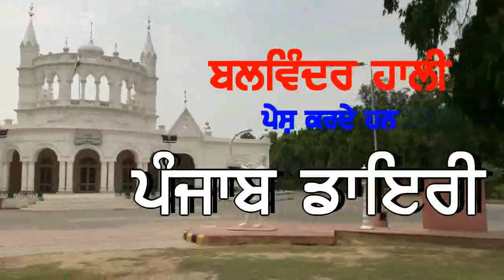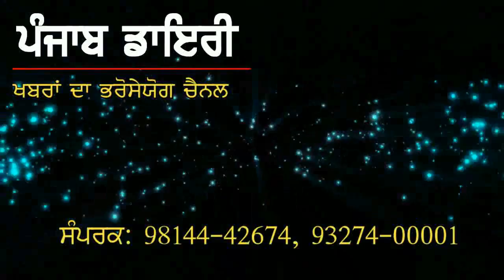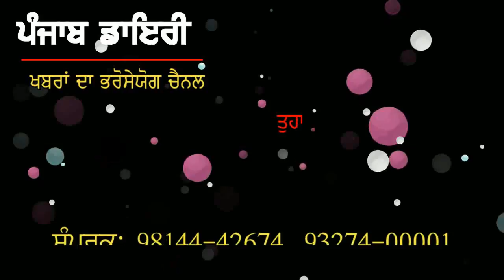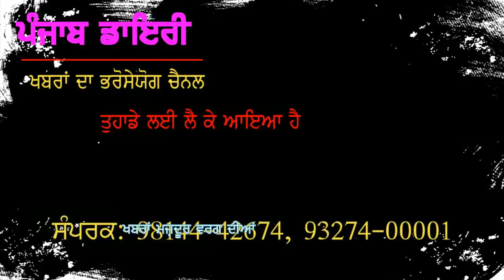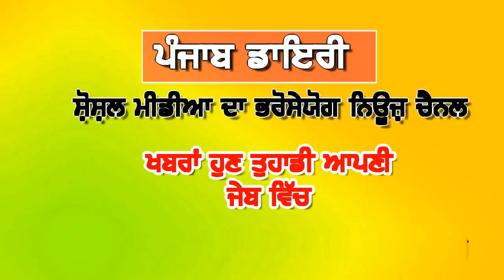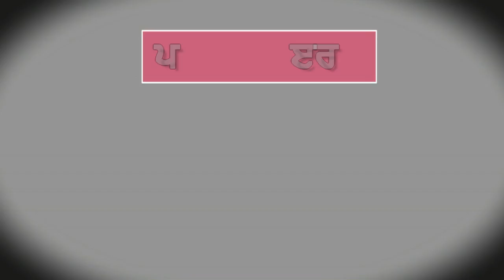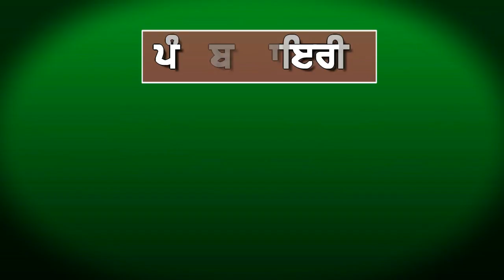# 639:- ਅਟੱਲ ਬਿਹਾਰੀ ਵਾਜਪਾਈ ਦੀ ਅੰਤਿਮ ਯਾਤਰਾ ਦਾ ਅੱਖੀਂ ਡਿੱਠਾ ਹਾਲ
18 aug 2018:- ਪੰਜਾਬ ਡਾਇਰੀ ਦੀਆਂ ਖਬਰਾਂ ਨੂੰ ਕ੍ਰਿਪਾ ਕਰਕੇ ਅੱਗੇ ਸ਼ੇਅਰ ਜ਼ਰੂਰ ਕਰੋ ਜੀ more news please watch, comment and share.